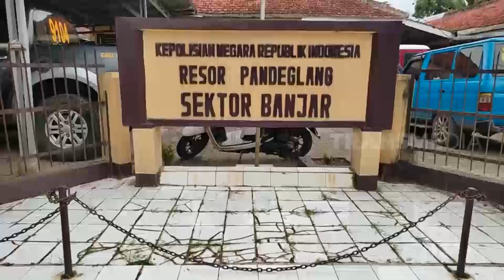Pencuri Motor Ibu-Ibu Dicekal Dan Dihajar Warga | KRIM MALAM (09/10/22)